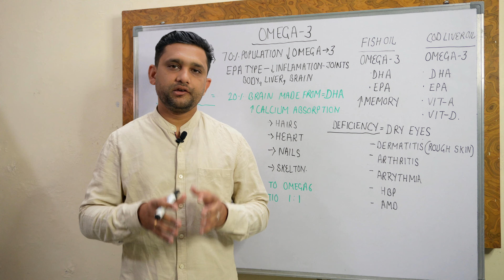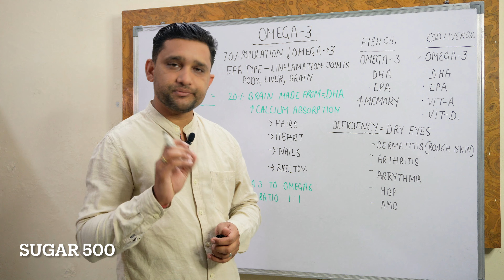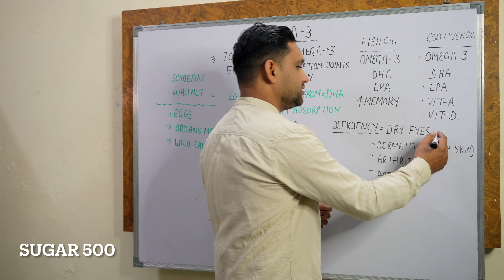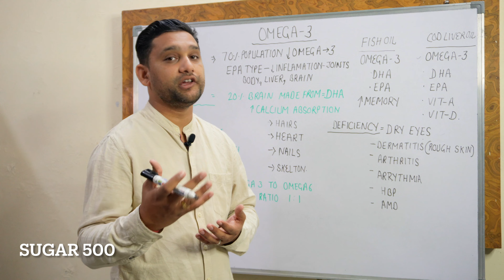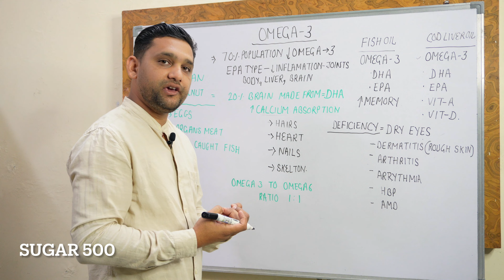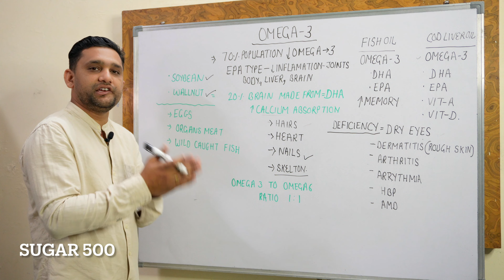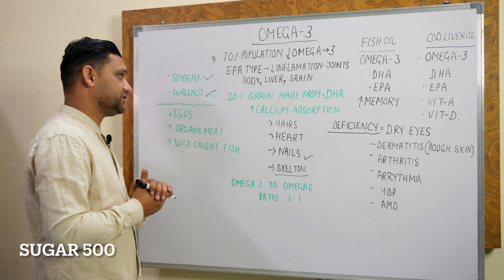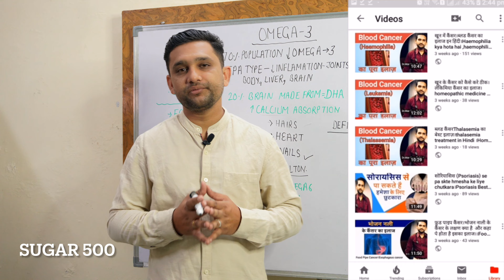नसों में दर्द +कमजोरी ,दबी हुई नस, साइटिका Slip Disc Pain ,Joint Pain ,घुटने का दर्द 100% ठीक होगा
watch my new video on,kya jamun se sugar kam hota hai ?
DR.MANDEEP DAHIYA(MD-Medicine,eh.)cancer
B.H.M.S,D-PH,H.M.O-ABH(Pb)